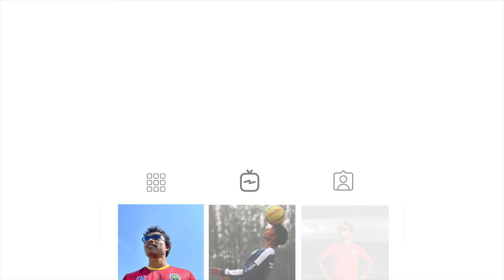Japan's 1st Superstar "Kazuyoshi Miura", Will India get footballer like him?